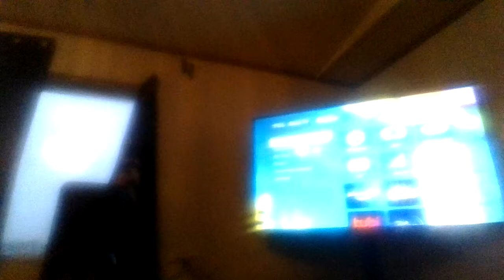MLIHC Short: Ooh, The Roku Smart TV!!!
Mario & Luigi: Into The Home Cove Short 121.
Wabasca Mini Series 3/4